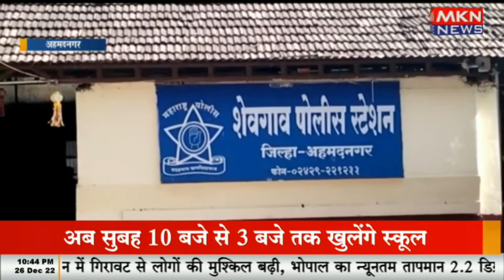रेत तस्करों ने की पुलिसकर्मी को मारने की कोशिश